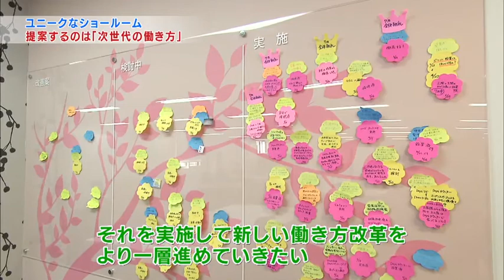「次世代の働き方」見せるショールーム けいざいナビ国際学部2017年8月19日放送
今回、リポーターのアリョーナが取材したのは、札幌にあるショールームです。展示しているのは、なんと「次世代の働き方」。今年4月のオープン以来、260社の600人余りが見学に訪れたそうです。一体、どんな「働き方」を見ることができるのでしょうか。